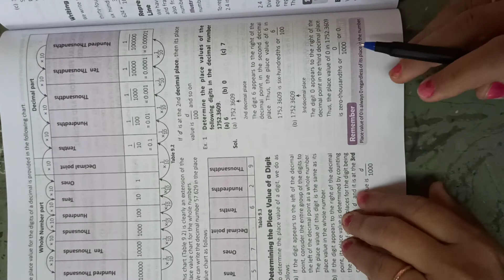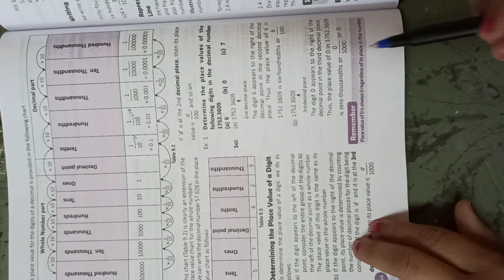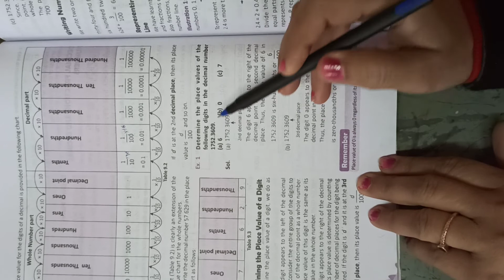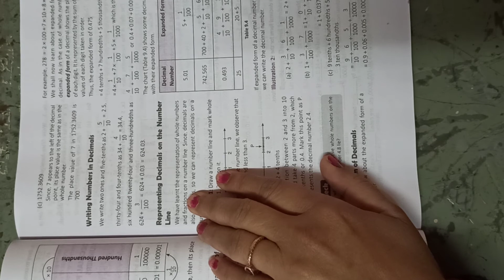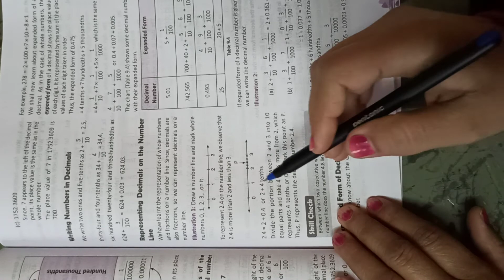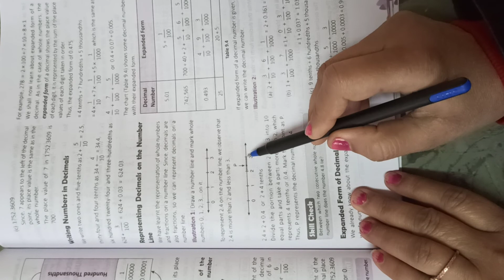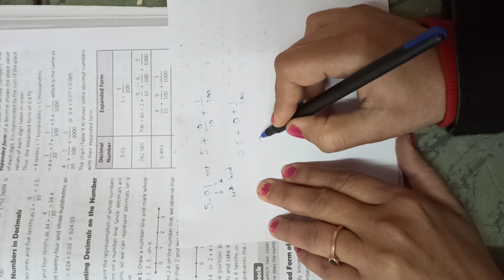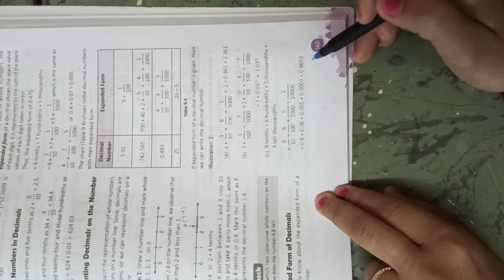Class 6 Maths ex 9.1